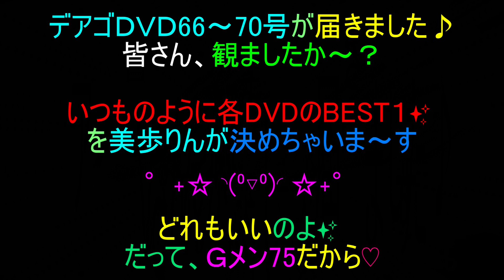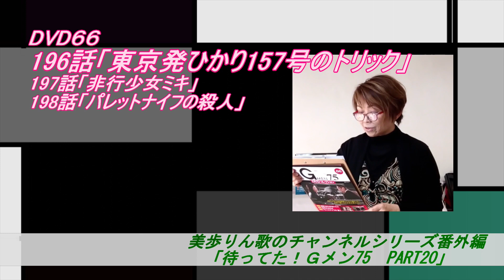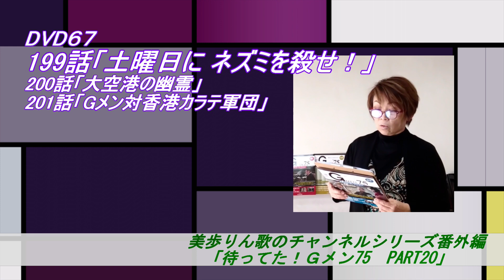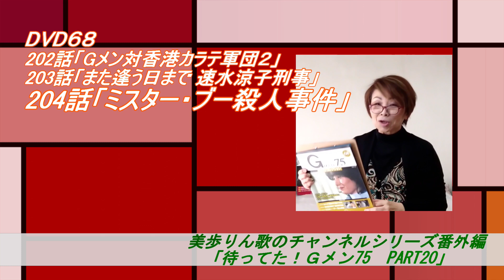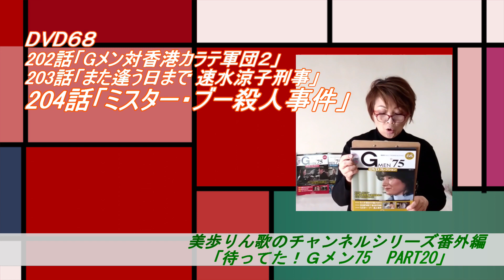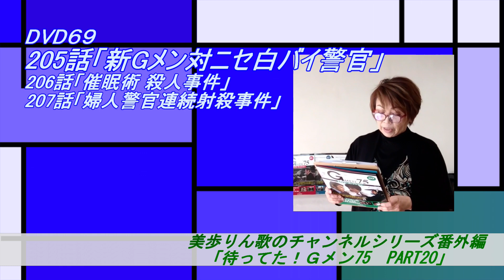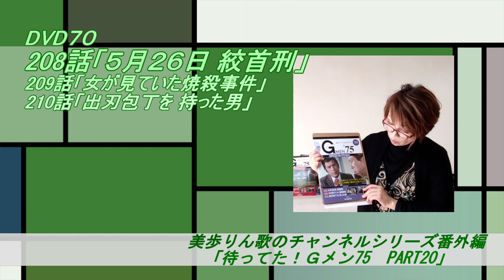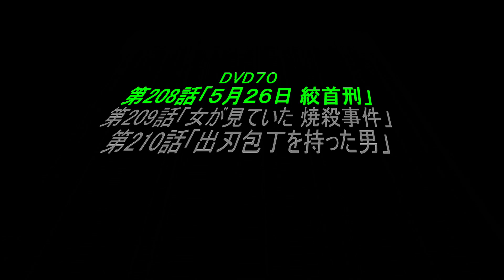シリーズ番外編「待ってた！Ｇメン'75 PART20」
長い動画なんですぅ～お時間ある時にBGM的に聴いてくださったら嬉しいです💖
デアゴDVDコレクションGメン75を元に、Gメン愛溢れる美歩りんが好き勝手にしゃべり倒す「シリーズ番外編」の第20弾✨でございますよ～。今回はDVD66～70の５つから、各号の一番良かったお話を選びながらのトーク動画です😊